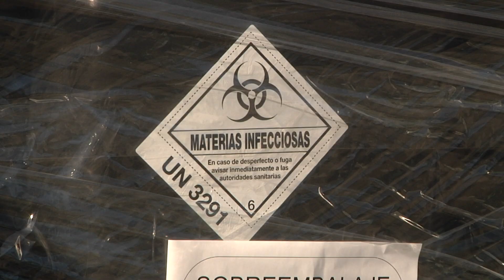La incineradora de residus perillosos de Constantí s'ampliarà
SARPI invertirà, en total, uns 6 milions d'euros per incrementar la capacitat d'emmagatzematge i aplicar un nou sistema de gestió dels residus líquids que permetrà reaprofitar part de l'aigua.